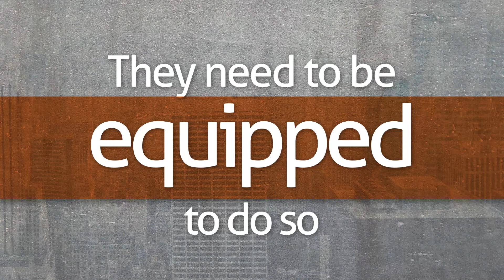Next: Theme Video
Part of Event Resources by YM360, "NEXT" is perfect for your Disciple Now Weekend, Youth Ministry Retreat, Summer Camps, and Back-to-School Event.

Purchase "Next," and lock in your theme, all your Bible study content, videos, artwork, parent resources, and more.

PLUS! With your Study purchase, we're shipping you a sample Student Super Bundle for free! This includes (1) Interactive Student Book, (1) Follow-Up Devotional Journal, and (1) Classic Designed T-Shirt (size: medium). These student resources will ensure your students have an exceptional experience and this sample pack will be our starting point for partnering with you to get these in the hands of your students!